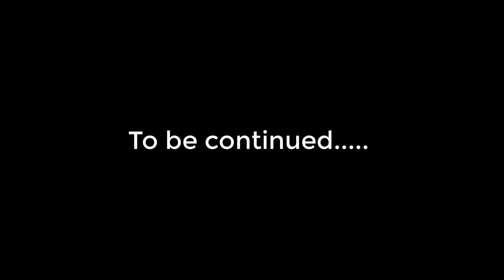1947 Dera Bassi Mohali To Pakistan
محمد اسلام قصبہ ڈیرہ بسی نزد موہالی شہر بھارتی پنجاب میں پیدا ہوئے
اُنھوں نے 1947 کی ہجرت اور حالات کو اپنی آنکھوں سے دیکھا ہے
اس ویڈیو میں وہ اپنا آنکھوں دیکھا حال بیان کر رہے ہیں جو سننے سے تعلق رکھتا ہے
ਮੁਹੰਮਦ ਇਸਲਾਮ ਦਾ ਜਨਮ ਭਾਰਤ ਦੇ ਪੰਜਾਬ ਰਾਜ ਵਿੱਚ ਮੁਹਾਲੀ ਨੇੜੇ ਇੱਕ ਕਸਬਾ ਡੇਰਾ ਬਸੀ ਵਿੱਚ ਹੋਇਆ ਸੀ
ਉਸਨੇ 1947 ਦੀਆਂ ਪ੍ਰਵਾਸ ਅਤੇ ਹਾਲਤਾਂ ਨੂੰ ਆਪਣੀਆਂ ਅੱਖਾਂ ਨਾਲ ਵੇਖਿਆ ਹੈ
ਇਸ ਵੀਡੀਓ ਵਿਚ, ਉਹ ਦੱਸਦਾ ਹੈ ਜੋ ਉਸਨੇ ਆਪਣੀਆਂ ਅੱਖਾਂ ਨਾਲ ਵੇਖਿਆ, ਜੋ ਸੁਣਨ ਯੋਗ ਹੈ
Muhammad Islam was born in Dera Basi, a town near Mohali in the Indian state of Punjab
He has seen the migration and conditions of 1947 with his own eyes
In this video, he describes what he saw with his own eyes, which is worth listening
Desi Infotainer is a Pakistani Punjabi YouTube channel. We are covering the history, culture, and heritage of Punjab. The people of both Punjab are our target audience. We want to elaborate on the positive aspects of Pakistani society which is, unfortunately, not being shown on other media. The people of Pakistan always believe in love, peace, harmony, humanity, and hospitality.